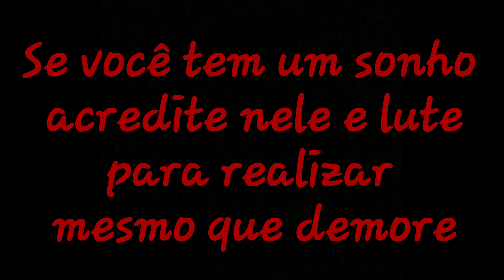Avião Bandeirante virou lanchonete ✈️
Fez uma lanchonete com o avião ✈️
em Nova Colômbia SP